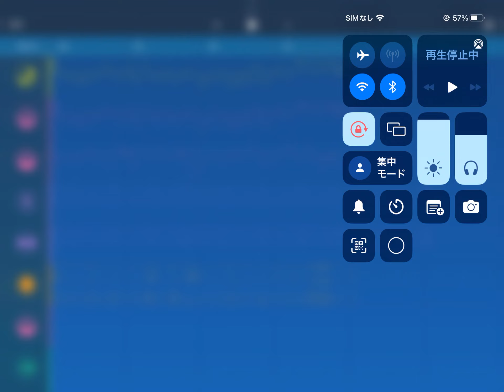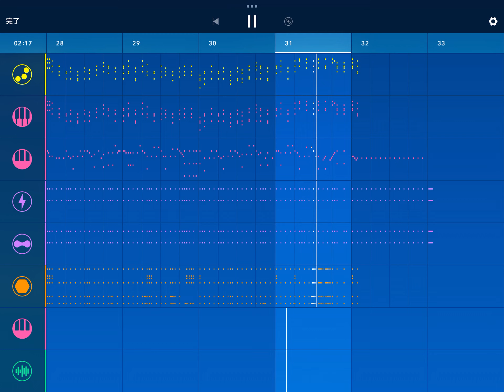【Medly】Team Grimoire vs Laur Grievous Lady 【Arceea】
Arceeaの元最難関(現最難関はTempestissimo）であり、顔とも呼べるGrievous Ladyを作りました！
中々キックの部分か、音が様々な楽器に苦戦しましたが何とか作り切れました‼
あと神曲なんで1度は本家を聞くように…(''ω'')ノ